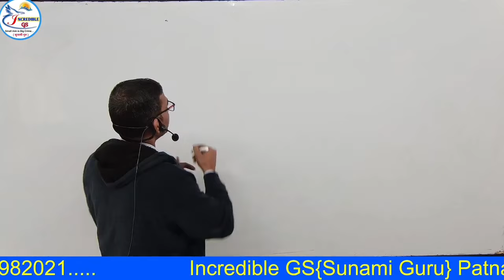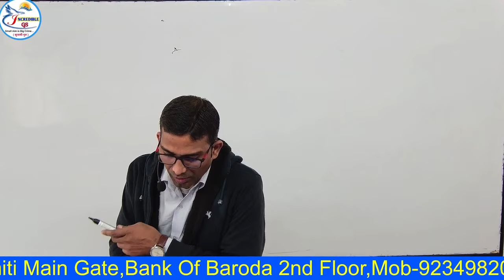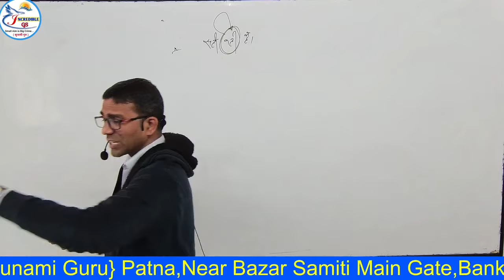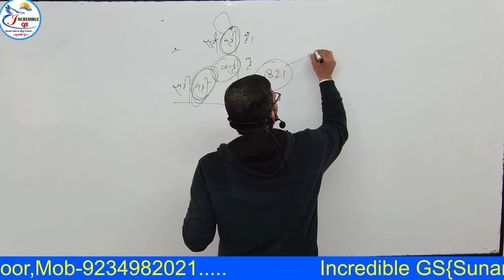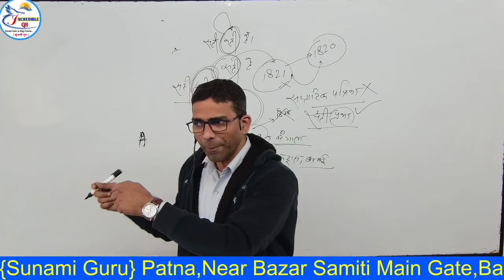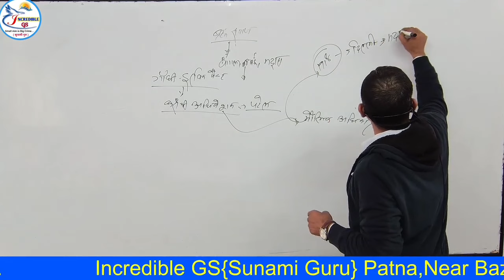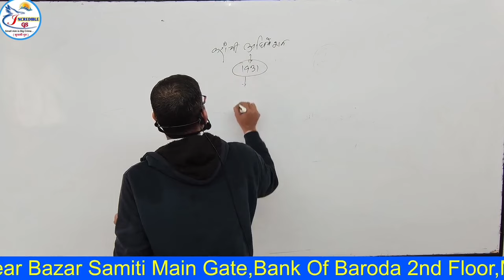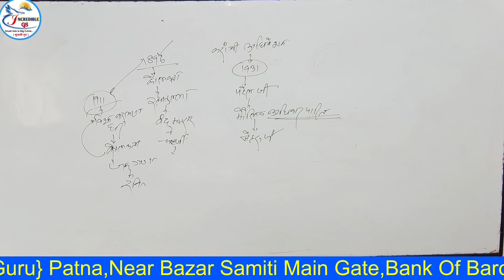70th bpsc PT के लिए Test दीजिये और मूल्यांकन भी साथ साथ / मुझसे नही मेरे बच्चो से पूछिए Test कैसा हो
70th bpsc PT के लिए Test दीजिये और मूल्यांकन भी साथ साथ / मुझसे नही मेरे बच्चो से पूछिए Test कैसा हो

Hello friends ise video mein 70th BPSC Mains mein Answer Writing kaise kare A to Z jaankari de raha hoon...

🔘 *Facebook I'd* - सुनामी गुरू
🔘 *Instagram I'd* - Sujeet kumar